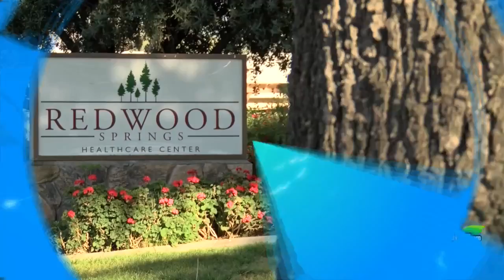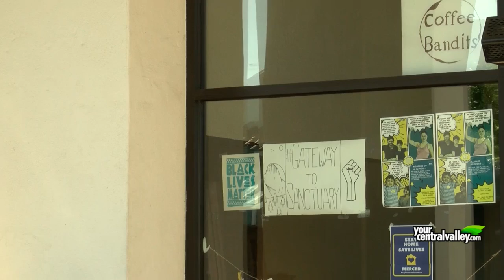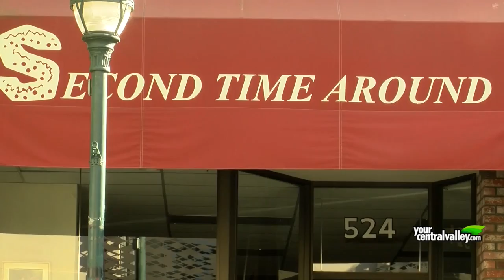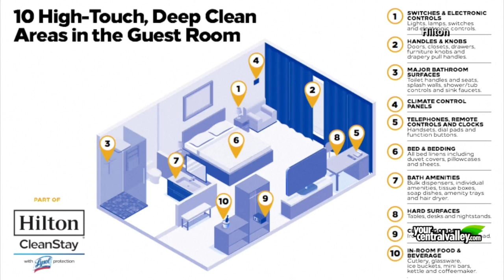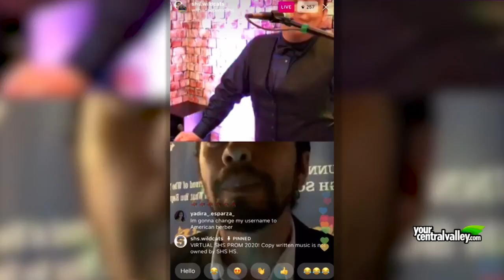Reportan brote de COVID-19 en tercer centro de asilo de ancianos en el Condado de Tulare